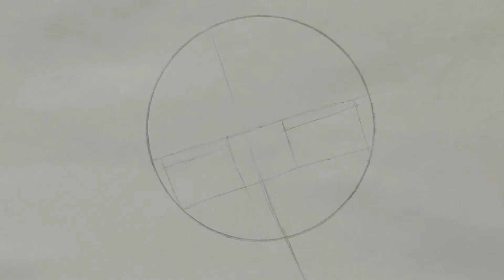Anime Drawing Tutorial || How to draw Ai Hayasaka